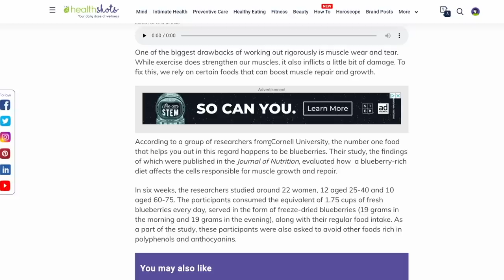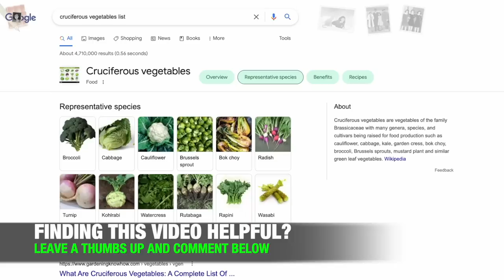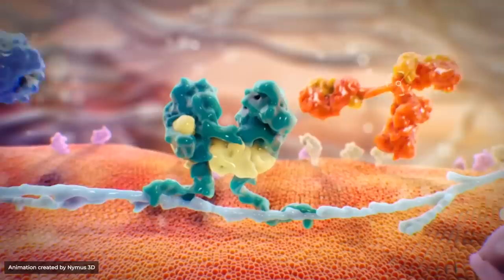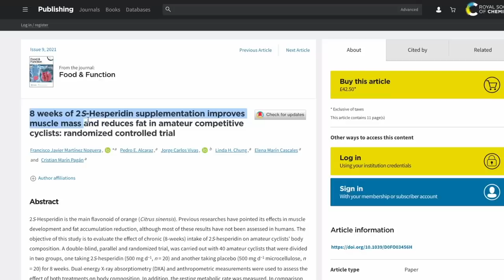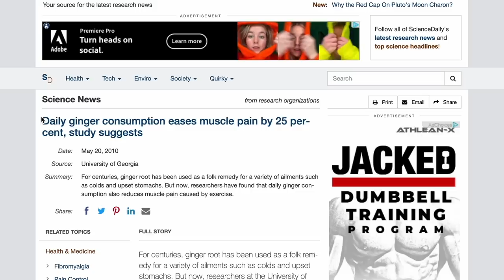5 Foods EVERYONE Should Have in Their Diet!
Did you know that there are 5 foods that everyone should have in their diet? In this video, I am going to discuss what those 5 foods are and their health benefits. Not only that, but I will also explain how they relate to growing muscle too. That being said, let me break down these foods for you.

First up in foods that everyone should be eating are blueberries. Don’t get this confused with blueberry flavored foods or foods that include blueberries in them, i.e. blueberry scones that you might get from Starbucks. While some might argue that blueberries contain a lot of sugar and will make you fat, I would argue that this is absurd. Blueberries are low in calories and also do not spike blood sugar levels - two known factors in weight gain. Full of antioxidants, potassium and vitamin C; blueberries have a great anti-inflammatory response. Not only that, but studies have shown that the nutrients found in blueberries are also beneficial for muscle growth.

Next, is the green veggies that mom always told you to eat. However, not just any greens, but specifically cruciferous vegetables. This includes foods such as broccoli, cauliflower, cabbage, brussel sprouts, and more. The big benefits of eating cruciferous vegetables is that they contain glucoraphanin which breaks down in sulforaphane when chewed, chopped or cooked. This compound is known to activate antioxidant and anti-inflammatory responses in the body. Even more interesting, they are actually muscle building foods as well. sulforaphane has been shown to deactivate myostatin production which is a protein that slows your gains by putting the breaks on muscle growth. So, if you want to prevent slow or no muscle growth, cruciferous vegetables are important for you to be eating as part of your diet.

While green foods often get all the attention, orange foods are ones that deserve recognition too, especially when it comes to their health benefits. So, what orange foods should you be eating? Cantaloupe, pumpkin, squash, sweet potatoes, and oranges themselves just to name a few. It’s been shown in studies that eating these orange foods can actually help with fat loss. In fact, an analysis showed a 10% drop in body fat. Now that’s not saying going from 20%-10% but 10% of where you are starting (20%-18%). And if you want to build muscle, orange foods have shown to increase in muscle mass from 1-1.7%. Including these orange foods in your diet is an effective method for building muscle and burning fat too.

This food is one that I’ve talked about in the past that is important to have in your diet for a few reasons. That food is ginger. Ginger has been shown to be a powerful anti-inflammatory and is particularly effective in descreasing muscle pain associated with delayed onset muscle soreness. One study showed that 2 grams of ginger a day for 11 straight days decreased delayed onset muscle soreness by a subjectively reported 25%. By decreasing the soreness related to eccentric training, one of the main drivers of hypertrophy, you will feel more recovered and more ready for your next training session. There are also a few ways to include ginger in your diet too; you can take ginger root and grind it up into multiple different recipes, you can make ginger tea, or you can do my favorite method - eating pickled ginger. I like to take pickled ginger and put it on top of my eggs each morning. In conclusion, there is no denying the benefits of ginger and why it needs to be included in everyone’s diet.

The 5th food option that everyone should include in their diet is lean protein. Now, it’s important to note that there is a big difference between lean protein and simply protein. The best hint I have for this food topic is to start with food in it’s natural state; grilled chicken, steak, fish, and, if you are not a meat eater, lentils. Now, how you prepare these foods is a guide for the direction that you are going to want to take it. For example, grilled citrus chicken is likely off to a good start as you are not going to throw something like alfredo sauce all over it. In comparison, you have chicken parmigiana that is not only going to be fried bread crumbs, but smothered in cheese and like contains a hefty does of starchy carbs from pasta included on the side. This is where a protein supplement can really make a difference too.

If you are looking for a training plan with a step-by-step meal plan that includes these foods you that you can build muscle and burn fat, you can find them at the ATHLEAN-X website by following the link below.

If you are looking for more videos on nutrition as well as training and workout tips, be sure to subscribe via the link below and remember to turn on your notifications so that you never miss a video when it’s published.